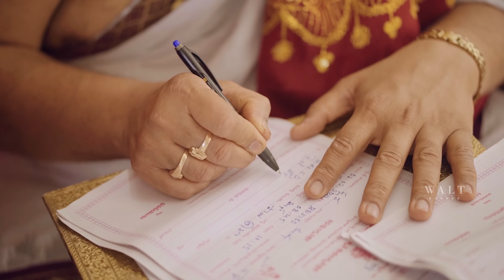ASHOK & SREEJA | WEDDING GLIMPSE | 4K | WALT EVENTS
If you could see into my heart, you would see how infinite my love is for you.